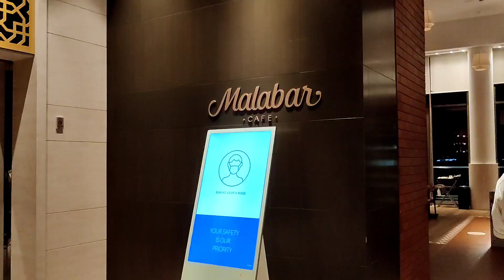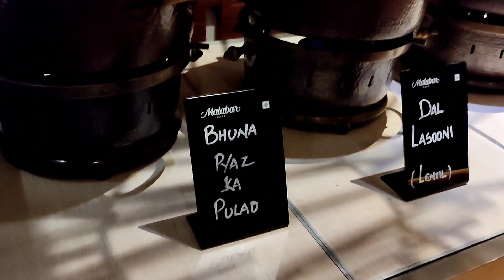Dinner at Grand Hyatt||മാസങ്ങൾക്ക് ശേഷം ഒരു ഔട്ടിംഗ്😍